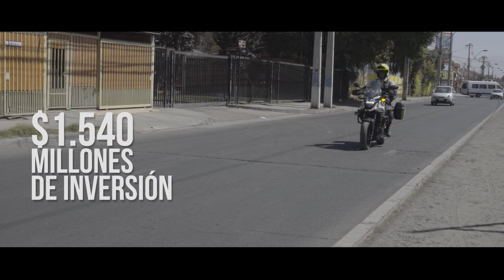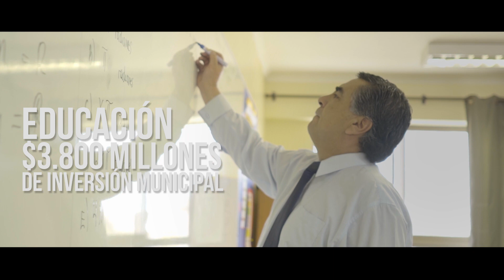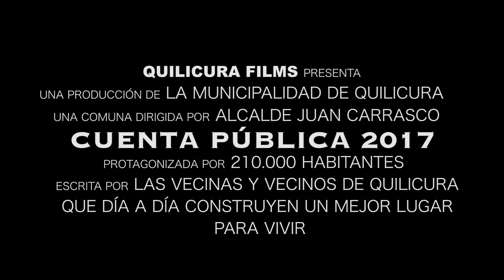Cuenta Pública 2017 - Quilicura: Una comuna fantástica